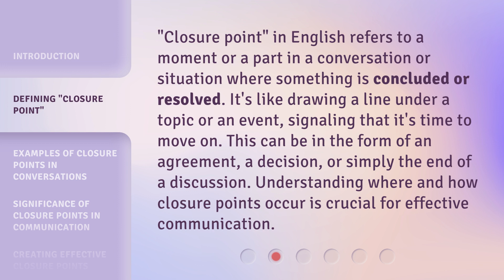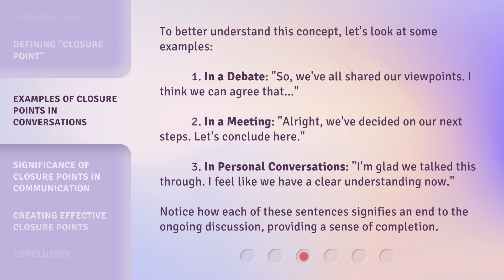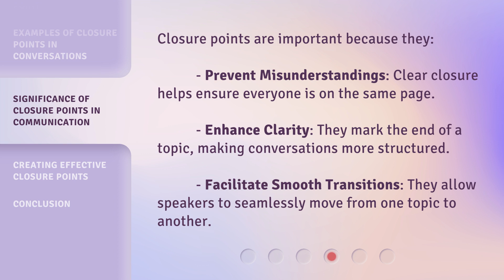Understanding "Closure Point": An Essential English Language Concept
00:00 • Introduction - Understanding "Closure Point": An Essential English Language Concept
00:35 • Defining "Closure Point"
01:04 • Examples of Closure Points in Conversations
01:40 • Significance of Closure Points in Communication
02:05 • Creating Effective Closure Points